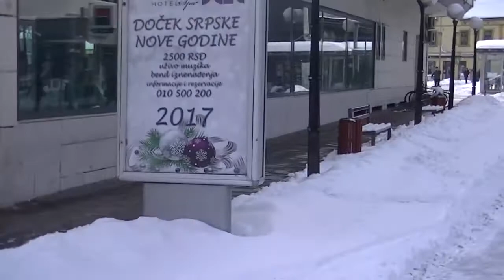Radnici JP,,Komunalac,,na trgovima 17. 01. 2017.